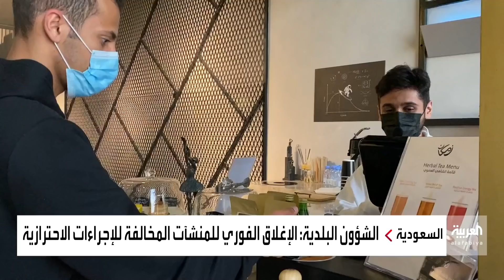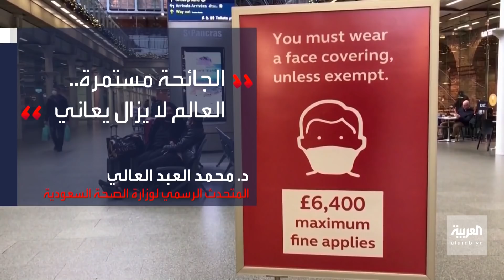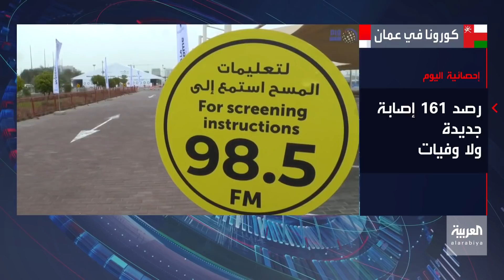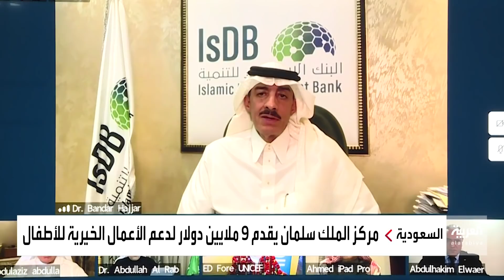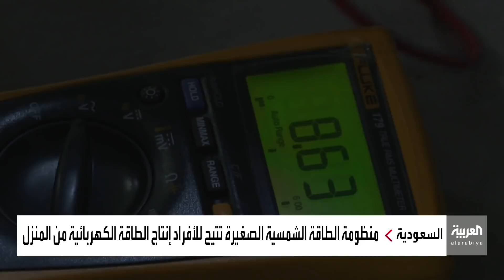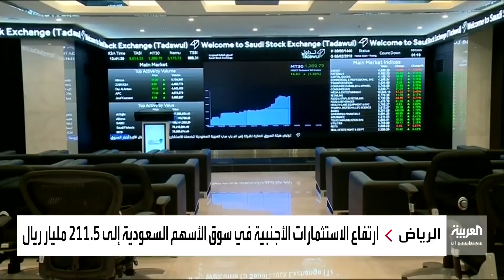نشرة الرابعة كاملة | إصابات كورونا في السعودية.. الأعلى منذ شهرين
نشرة الرابعة | إصابات كورونا في السعودية.. الأعلى منذ شهرين